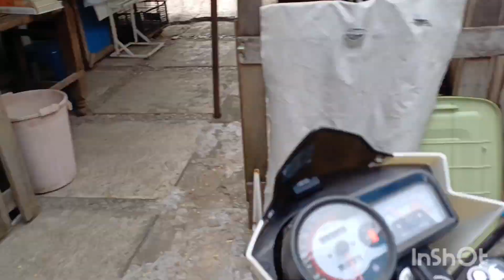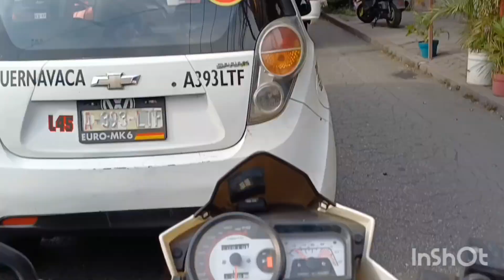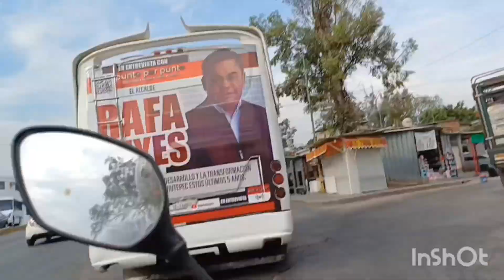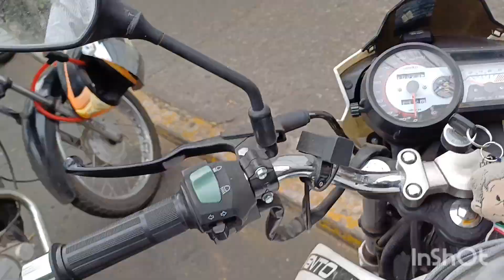probando la moto VENTO WORKMAN 250 HD. buena y barata. ideal para la chamba y salir a carretera